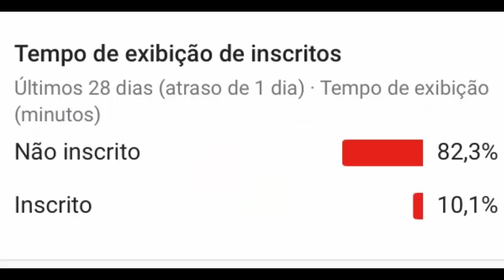PARTICIPANTE DO BBB 19 BOICOTOU A REDE GLOBO E BONINHO REVELA ALGO QUE VAI SURPREENDER A TODOS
PARTICIPANTE DO BBB 19 BOICOTOU A REDE GLOBO E BONINHIO REVELA ALGO QUE VAI SURPREENDER A TODOS NA CASA